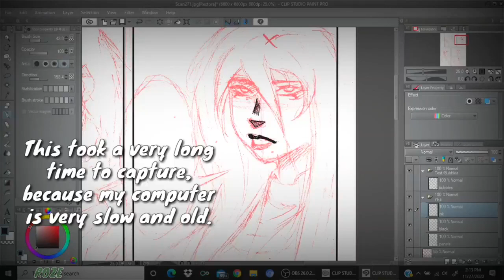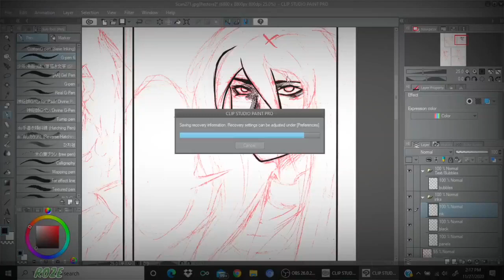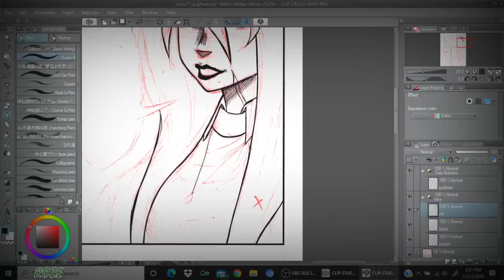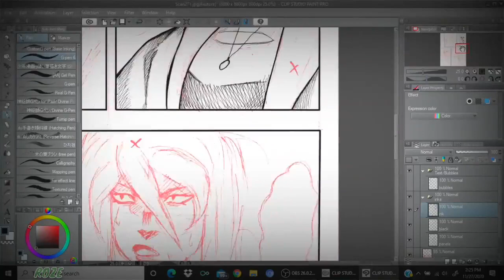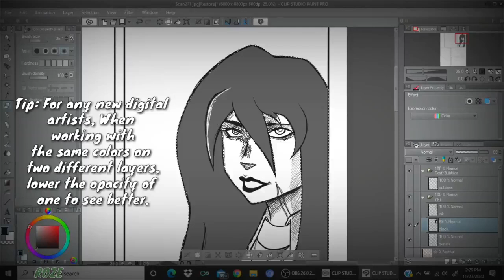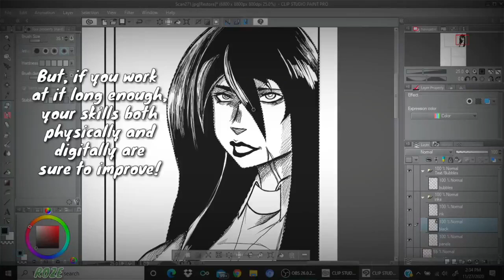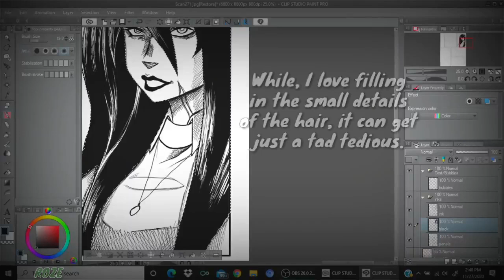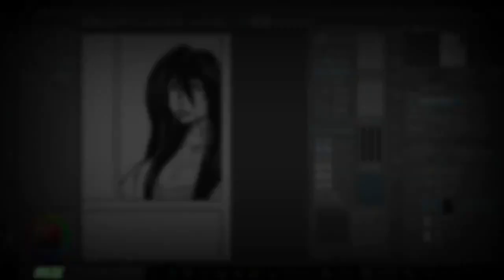ROZE- Making a Manga Page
『1. Dandelion- Joachim Heinrich』

『2. Stjarna- Joachim Heinrich』

『3. The Masks Fall- Joachim Heinrich』

『4. Beneath the Mask- Persona 5』

『5. Muladhara- SMT: Digital Devil Saga』